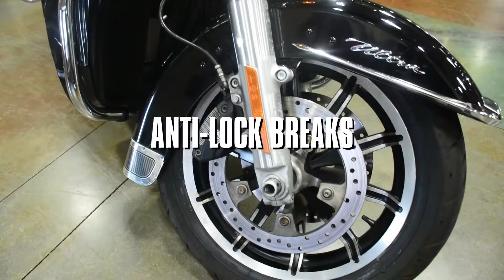Manager's Special Motorcycle of the Week at Republic Harley-Davidson